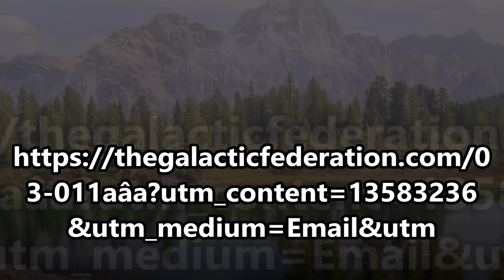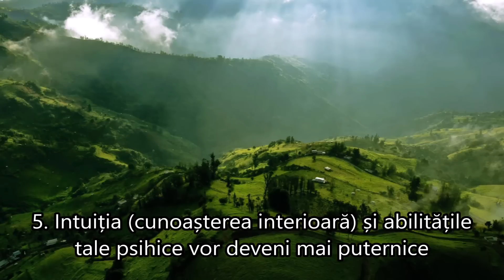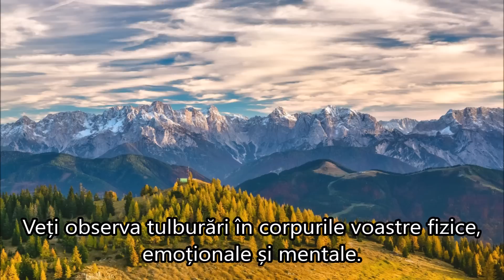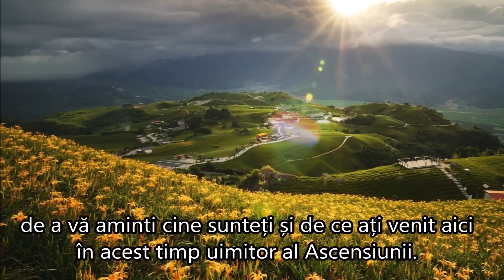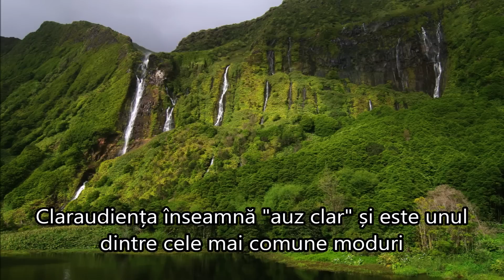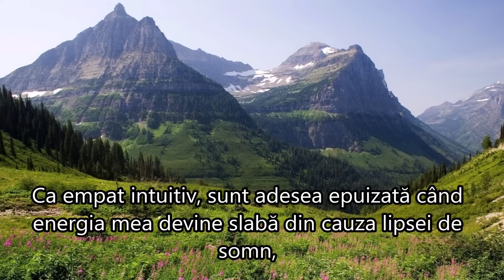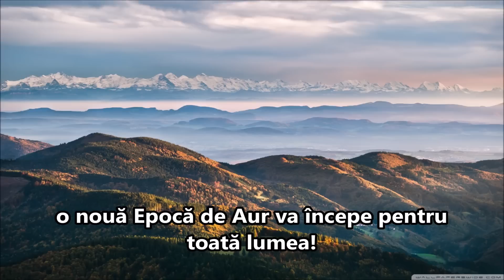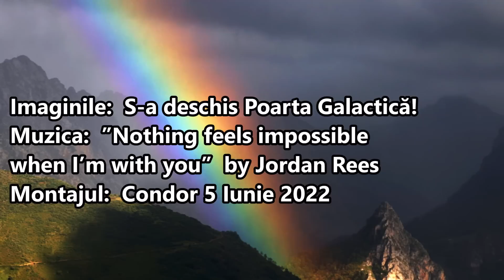S-A DESCHIS POARTA GALACTICĂ!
Autor  Aurora Ray

”Procesul de ascensiune este un beneficiu pentru întreaga umanitate și pentru Gaia. Vă va elibera de aceste frecvențe dense și toxice ale celei de-a treia dimensiuni și vă va aduce în iubirea, pacea, abundența, împuternicirea și înțelepciunea celei de-a cincea dimensiuni.
Conștiința voastră multidimensională va fi activată și veți experimenta desfășurarea planului vostru divin pentru această încarnare. Îți vei aminti cine ești cu adevărat. Vă veți conecta cu misiunea sufletească specifică pe Pământ în acest moment.
Această deschidere a porții galactice aduce multe schimbări, dar dacă toți lucrăm împreună și acceptăm acest nou nivel de conștiință, o nouă epocă de aur va începe pentru toată lumea!
Te iubim cu drag.
Suntem aici cu tine.
Suntem familia ta a Luminii.
A'HO
Aurora Ray
Ambasador al Federației Galactice”

Muzica:  ”Nothing feels impossible when I’m with you” | by Jordan Rees